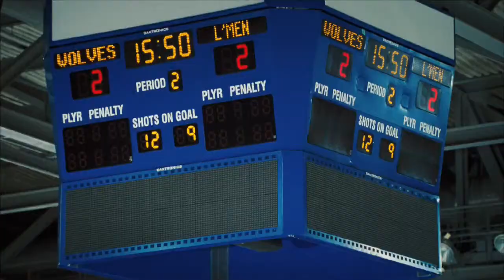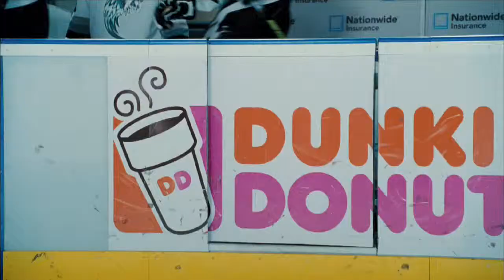Tooth Fairy Official Trailer 1 [HD]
Dwayne Johnson is The Tooth Fairy, also known as Derek Thompson, a hard-charging minor league hockey player whose nickname comes from his habit of separating opposing players from their bicuspids. When Derek discourages a youngsters hopes, hes sentenced to one weeks hard labor as a real tooth fairy, complete with the requisite tutu, wings and magic wand. At first, Derek cant handle the tooth  bumbling and stumbling as he tries to furtively wing his way through strangers homesdoing what tooth fairies do. But as Derek slowly adapts to his new position, he begins to rediscover his own forgotten dreams.